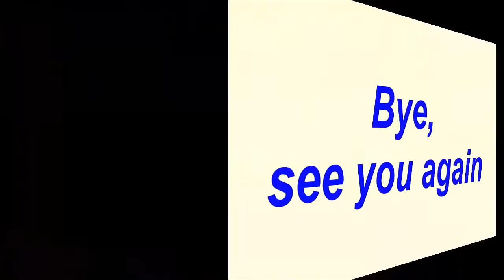✅Những Ngày Không Quên Preview Tập 12: Cô Vy Chính Thức Lộ Diện, Khiêu Chjến Với Huệ|TIN TỨC 24H TV